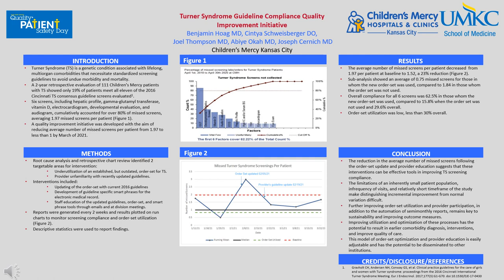Turner Syndrome Guideline Compliance Quality Improvement Initiative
Benjamin Hoag, MD; Cintya Schweisberger; Abiye Okah; Joel Thompson